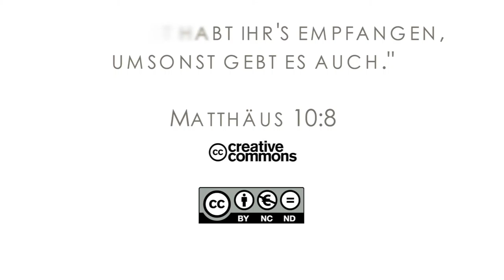15Q04 / 07-05 Jeremia